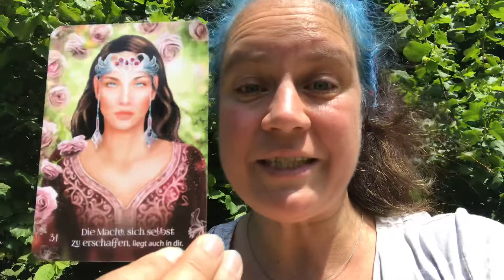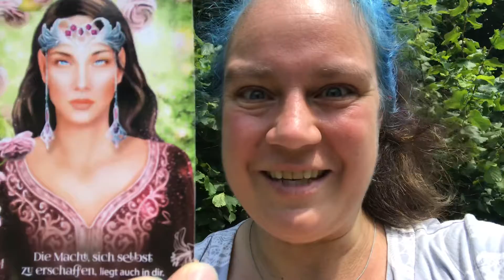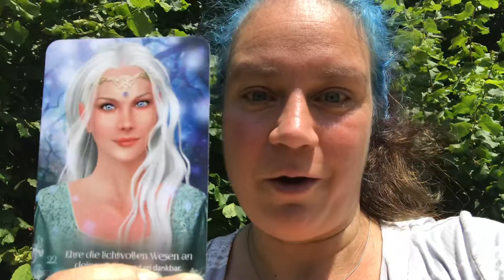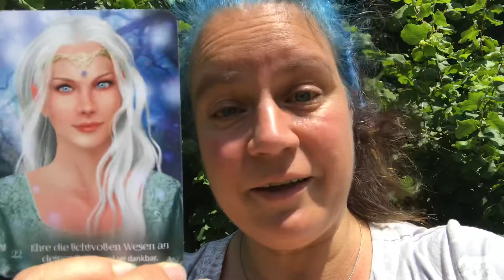Energy forecast for the week 13.7-19.7.20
Clivana und Layamah are with us today two elf’s, that you can call on, if you need help.